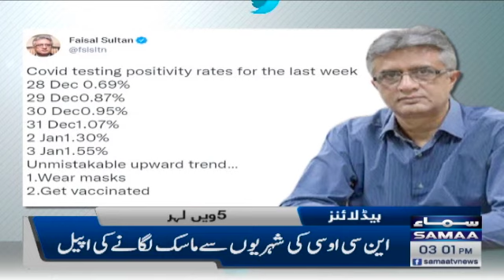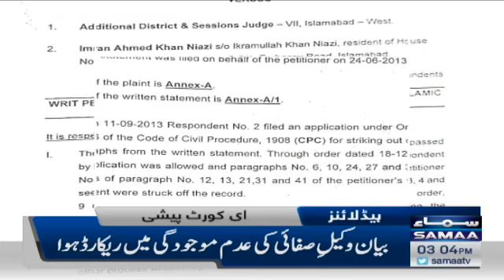Samaa news headlines 3pm - Omicron ka phelao, kya lockdown lagne wala hai? SAMAATV - 03 Jan 2022